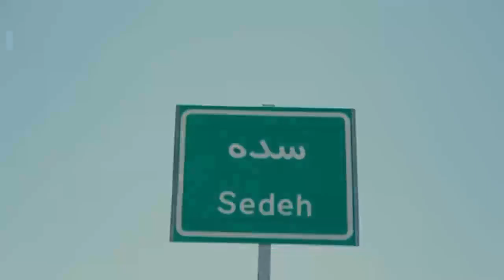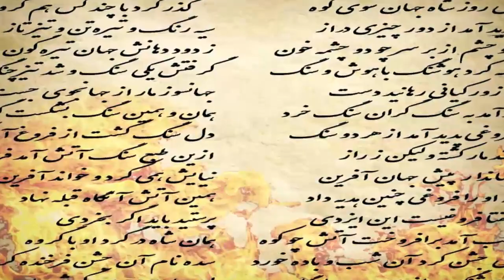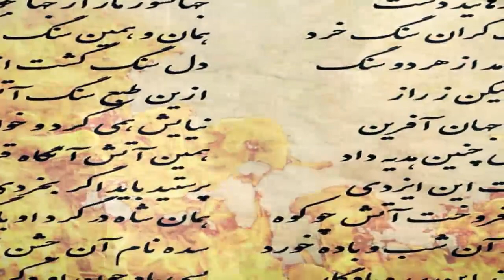سده خنج استان فارس ایران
سده خنج لارستان فارس